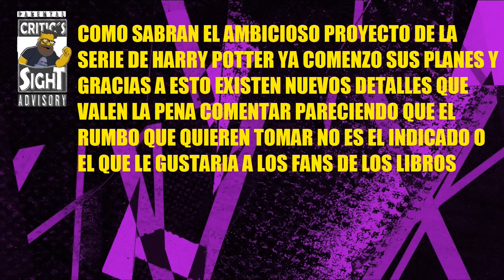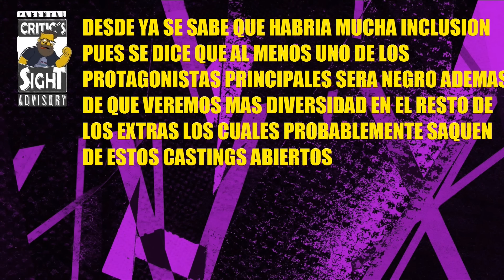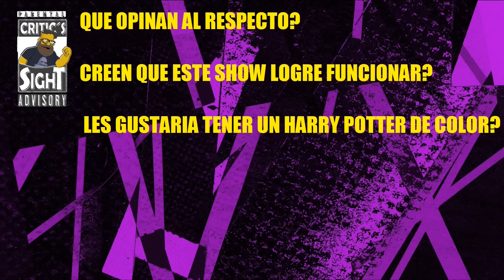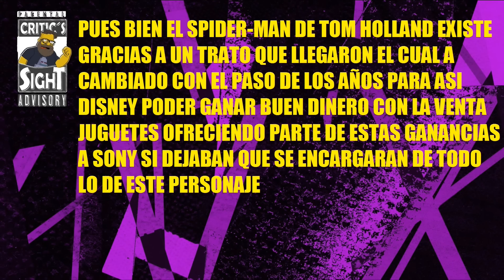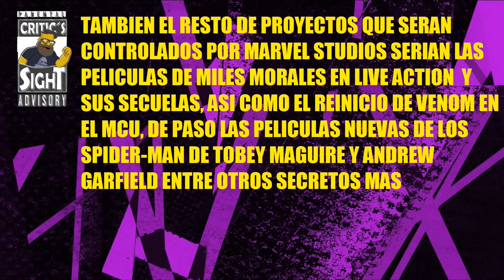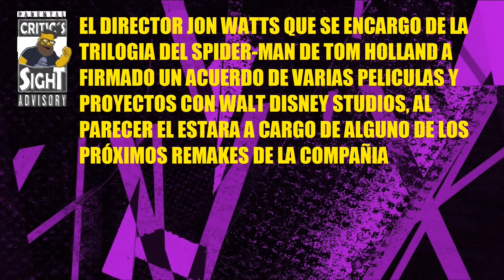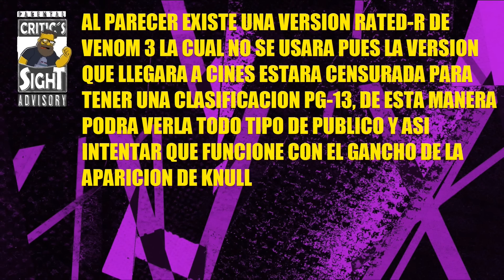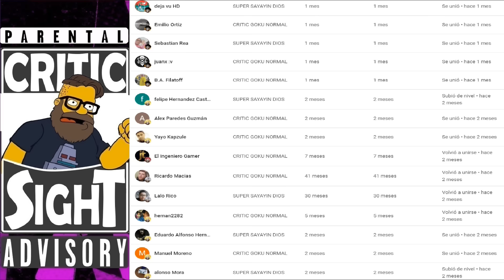SERIE DE HARRY POTTER INCLUSIVA AL 2027, MAS SPIDER-MAN POR TRATO SONY Y DISNEY, MULTI NOTICIAS CINE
En este video especial recopilo las noticias mas importantes del cine geek internacional como los planes del show de Harry Potter no pintan bien, nuevos trato nos dará un mejor hombre araña, montón de noticias rápidas